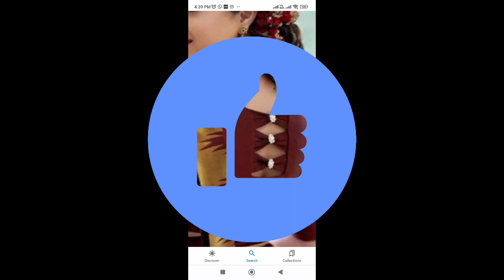ब्लाउज की बैक डिजाइन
इस वीडियो में आपको ब्लाउज के बैक की डिजाइन बनाना सिखाएंगे